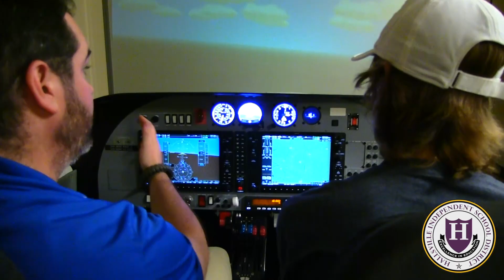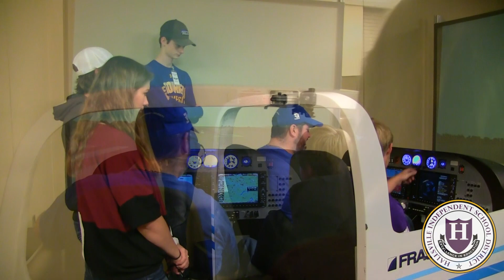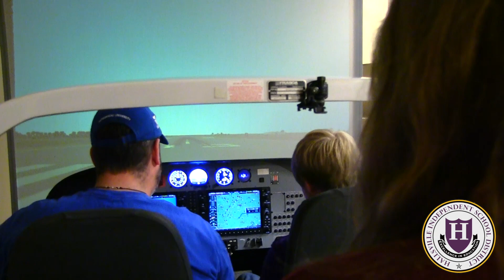Hallsville ISD / LeTourneau University CTE Aviation and Aeronautics Program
Hallsville Independent School District / LeTourneau University CTE Aviation and Aeronautics Program